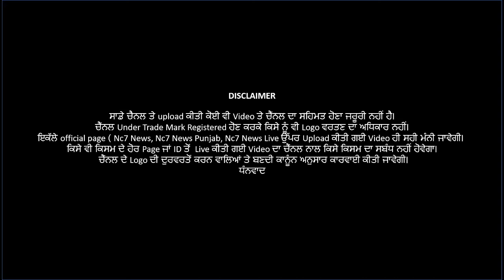(V1604) ਧੂਰੀ ਚ ਚੱਲੀਆਂ ਗੋਲੀਆ || Nc7 News || ਪੰਜਾਬੀ ਖਬਰਾਂ | 6 AUG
ਧੂਰੀ ਚ ਚੱਲੀਆਂ ਗੋਲੀਆ || Nc7 News  || ਪੰਜਾਬੀ ਖਬਰਾਂ | 6 AUG